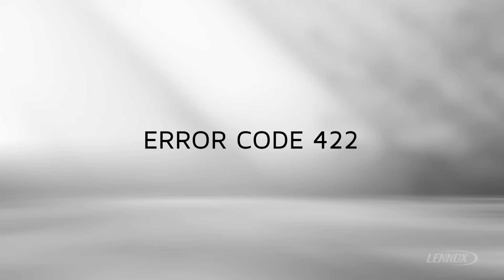Troubleshooting Error Code 422 | Lennox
This video covers Error Code 422, what it means, and how to troubleshoot it. This error occurs when the outdoor compressor top cap switch opens due to thermal overload, indicating that the compressor is overheating.

 What You'll Learn:
 The reason behind Error Code 422
 Methods for determining whether the top cap switch is open
 Other factors that could lead to the compressor overheating
 How to reset the error once the issue is resolved

 If you're an HVAC professional or dealer looking for quick troubleshooting tips, this video can help you find and fix the problem.

The descriptions, troubleshooting tips, actions, and instructions suggested in this video are recommendations only. Lennox makes no warranty or representation regarding these recommendations. It is the sole responsibility of the professional contractor to use his/her professional judgment in the installation and maintenance of HVAC equipment and to assume any liability associated with the results.